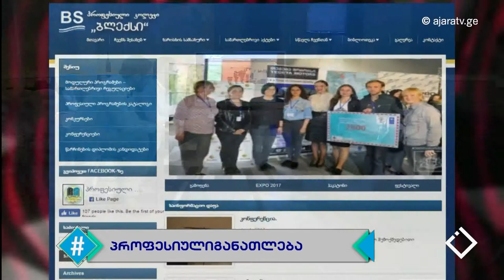პროფესიული განათლება / მათე ტაკიძე / გიორგი გოგოტიძე / ჰეშთეგი / Hashtag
📌 რას სთავაზობს დღეს, პროფესიული სასწავლებლები დაინტერესებულ პირებს, როგორია პროფესიულ სასწავლებლებში ჩარიცხვის დინამიკა და პერსპექტივა - სასწავლებლის დამთავრების შემდეგ.
🔹 სტუმრები: გიორგი გოგოტიძე - პროფესიული კოლეჯის 'ბლექ სი' დირექტორი & მათე ტაკიძე - პროფესიული კოლეჯის 'სპექტრის' დირექტორი.